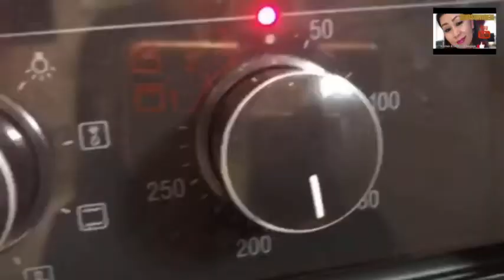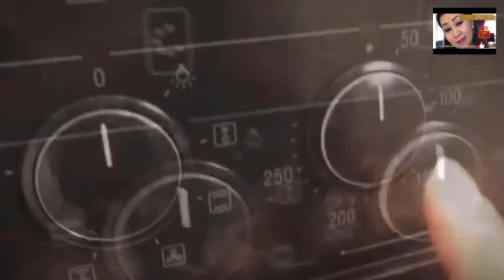Delicious Soured Cream Cheesecakes | MAGGIE IMBERT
Today I'll show you step by step how to  make The Soured Cream Cheesecake.

SOURED CHEESECAKE
 Ingredients:
 For the Crust
   150 g digestive biscuits or graham
    1 tbsp sugar
     80g butter

FOR THE CHEESECAKE FILLING
   900g mascarpone or Philadelphia cheese
   250g caster sugar
   1 1/2 tsp vanilla extract
    2 tsp lemon zest
    1 1/2 tsp lemon juice
    3 large eggs
    1 egg yolk
     290ml soured cream

FOR THE CHEESECAKE TOPPINGS
     150ml soured cream
     1 tbsp caste sugar
      2 tsp lemon juice

Happy baking!!!